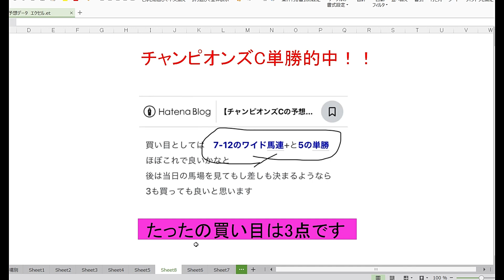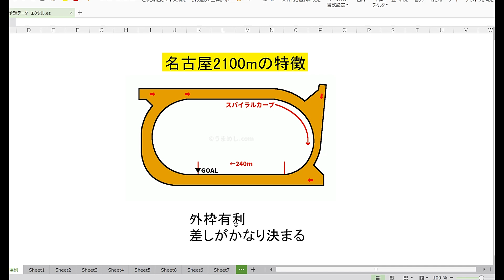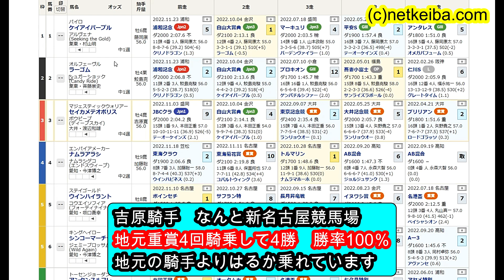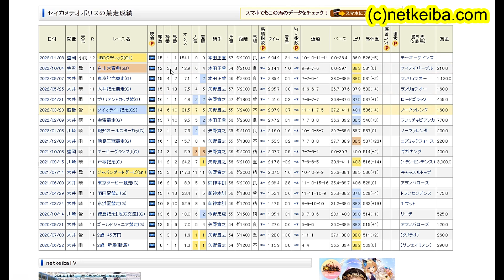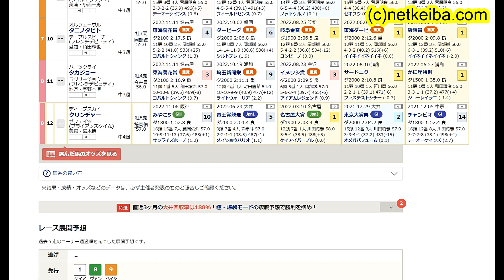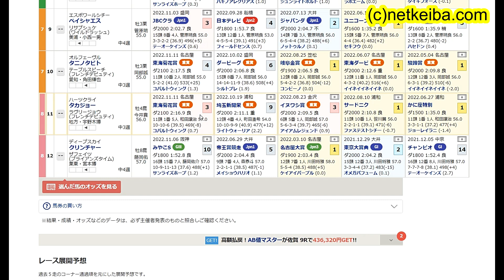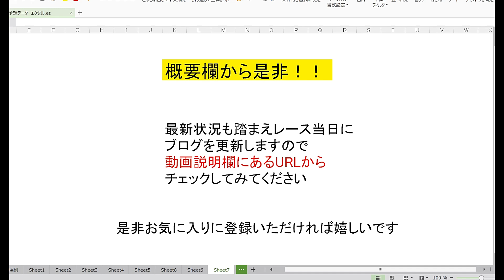【競馬予想】名古屋グランプリ2022 新名古屋競馬場の鬼見参！ 中央馬をまとめて負かす可能性が出てきました！！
新しく作成したブログ

スマホの方は
こちらからメンバーシップ登録できます

画像素材
かわいいフリー素材集 いらすとや

BGM

効果音